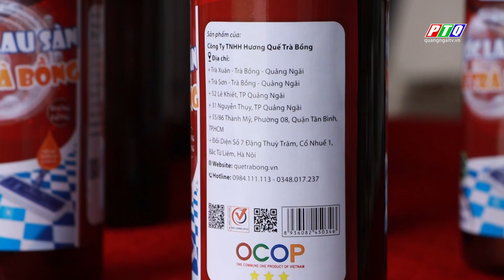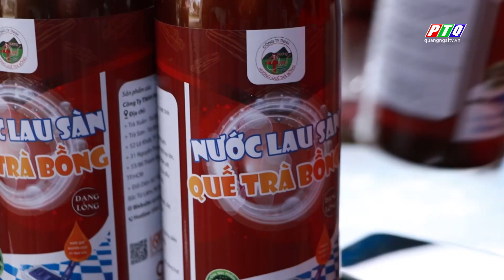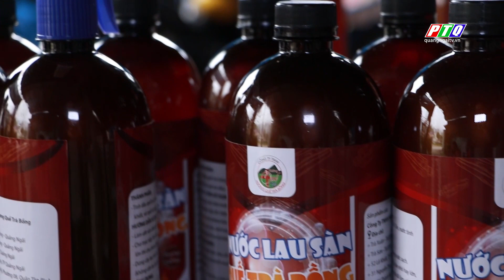Nước lau sàn quế Trà Bồng, hương thơm tự nhiên | Tiêu dùng Việt | PTQ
Nước lau sàn quế Trà Bồng sản phẩm Ocop 3 sao I Tiêu dùng Việt